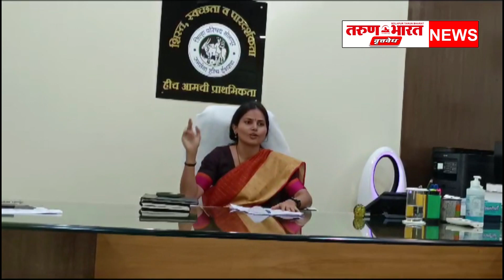आवक जावक रजिस्टर गहाळ प्रकरण गंभीर असून त्या शिक्षणाधिकार्‍यावर लवकरच एफ आर आय होण्याची शक्यता आहे